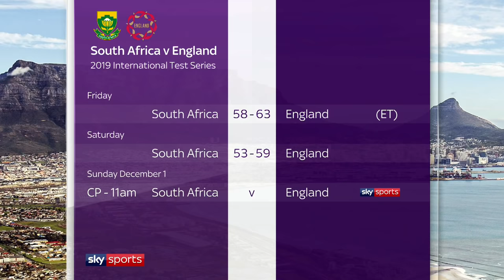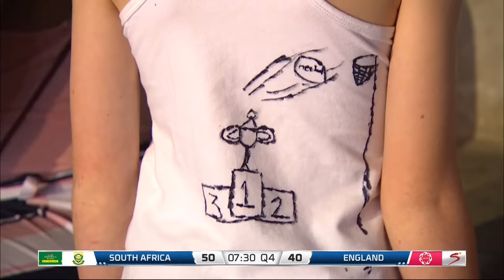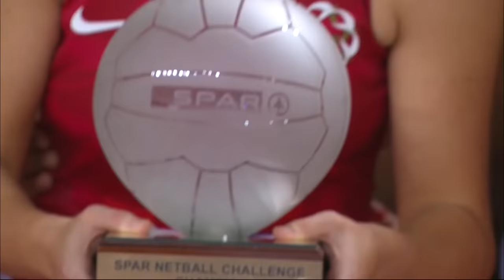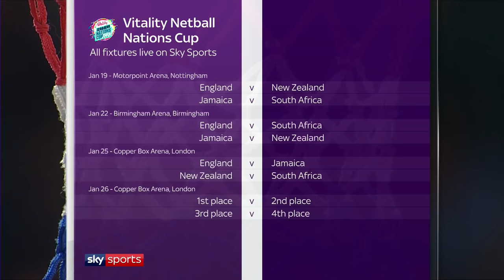LIVE NETBALL! South Africa vs England | Match 3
Live coverage from the final game of England's 3-match series with South Africa.